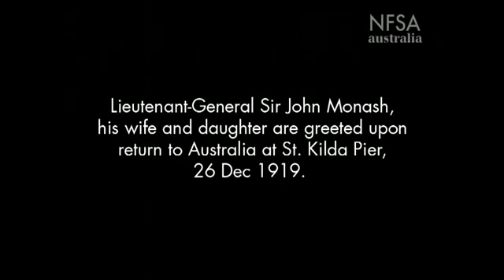Lieutenant-General Sir John Monash returning to Australia (1919)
Lieutenant-General Sir John Monash, his wife and daughter are greeted upon return to Australia at St Kilda Pier, 26 December 1919.

From Australian Gazette No. 199 (NFSA: 100757)